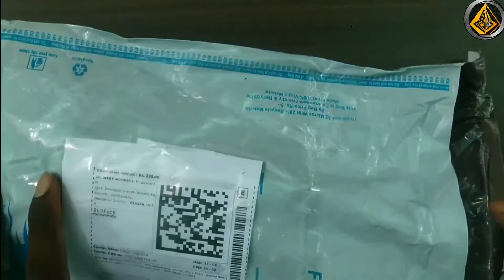artline pencil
‎@PUGAL ARTWORK

hi everyone this is my another pencil drawing video,